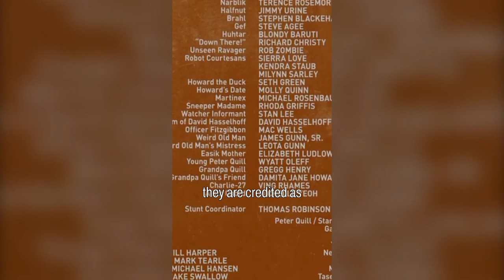Did you catch this in THE BEE MOVIE...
0:00 | Did you catch this in THE BEE MOVIE...
0:14 | Did you catch this in CHIP N' DALE: RESCUE RANGERS...
0:28 | Did you catch this in GUARDIANS OF THE GALAXY VOL. 2...
0:41 | Did you catch this in IMPRACTICAL JOKERS: THE MOVIE...
0:54 | Did you catch this in PULP FICTION...
1:09 | Did you catch this in TREMORS...
1:21 | Did you catch this in UNCHARTED...
1:39 | Did you catch this in WIND RIVER...
1:59 | Did you catch this in ZOOLANDER...
2:25 | Did you catch this in GUARDIANS OF THE GALAXY VOL. 2...